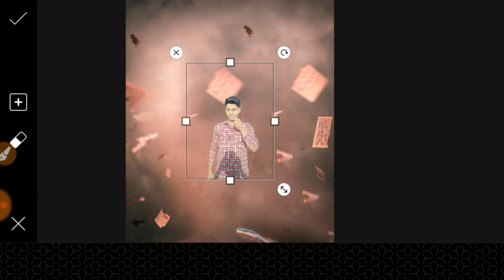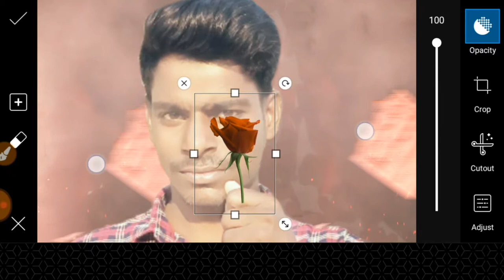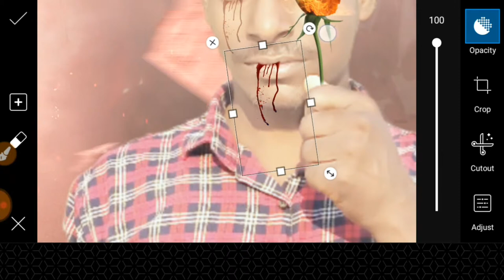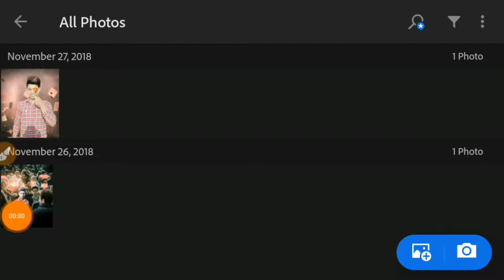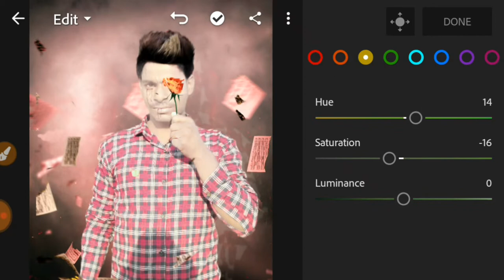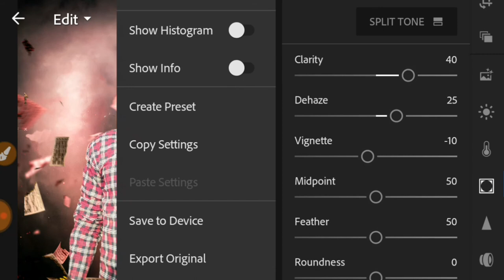how to instagram best editing tutorial ||PicsArt 2018 editing ||editz club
PicsArt best editing tutorial ||PicsArt 2018 editing ||editz club

I upload very intersting editing releated videos

ps touch
● photoshop touch
● Photoshop CS6
● Adobe Photoshop CS6
● Adobe CS6
● CS6
● Adobe Photoshop,
● CS 6
● Photoshop CS5
● How-to (Conference Subject)
● Tutorial
● Adobe Illustrator
● Terry White
● Creative Cloud
● Creative Suite Podcast
● Illustration
● Graphic Design
● photoshop mobile
● photoshop android
● photoshop ios
● photoshop touch tutorial
●how to
● apk
● ps touch tutorial
● cinimatic effects
● pixel disintegration
● blast effect
● advance editing
● mobile editing
● android editing
● image editing
● picture editing on android
● pixlar express
● free
● ps touch tablet
● Pixel
● splatter dispersion
● disintegration of splatters
● IPhone (Computer)
● Iphone
● Touch
● Terry White
● Creative Suite
● Photoshop Touch
● Adobe
● iPhone 5
● Creative Suite Podcast
● bunty editz
● real cb editing
● picsart
● picsart editing
● picsart tutorial
● picsart Manipulation
● picsart editing tutorial
● Explosion Tutorial
● Changing hair color
● PicsArt Illu
● cb edits
● taukeer editz
● clar face
● picsart best editing tutorial
● photo editing
● oil painting
● Professional Editing
● Tricks in PicsArt
● picsart
● picsart tutorial
● picsart editing tutorial
● picsart android
● photo manipulation
● manipulation tutorial
● cara edit foto
● manipulation picsart
● MYtakesilo
● Edit picsart terbaru
● manipulation city
● mengubah background
● photoshop
● the power of adobe photoshop
● Evolution (Idea)
● model transformed
● viral ad of model getting photoshopped
● Before
sally gifford
● Tim Piper
● Piro
● Pirovision
● time lapse
● Picsart Tutorial
● Picsart
● photo editing
● Photo editing software
● bunty singh
● buntysingh editing tutorial
● bunty editz
● bunty
● cb editing
● cb editz
● cb bunty
● Picsart
● picsart editing
● Picsart android
● Picsart crack
● PapPya gaikwad
● PapPya Gaikwad editing Tutorial
● Best Tutorial
● Cb editing
● Real cb edit
● Picsart brush
● Picsart Editing
● Picsart manipulation
● saturation effect
● Adobe
● Creative Suite
● Photoshop
● Adobe CS5
● Adobe Photoshop
● dispersion effect
● disintegration effect
● brust effect
● picart brust effect
● picart tutorial brust effect
● brust effect in mobile